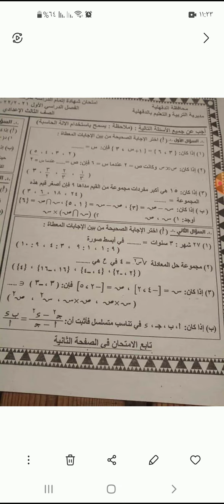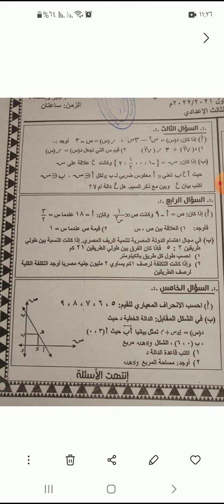نموذج إجابة إمتحان جبر محافظة الدقهلية _ تالته إعدادي _ نصف العام